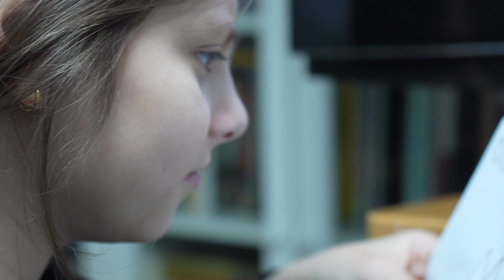Slumber - BFI Mini Filmmakers Club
Created by BFI Mini Filmmakers, as part of our Magical Realism half term, guided by tutor Asena.